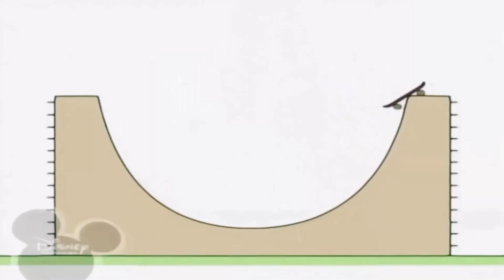January 12, 2021